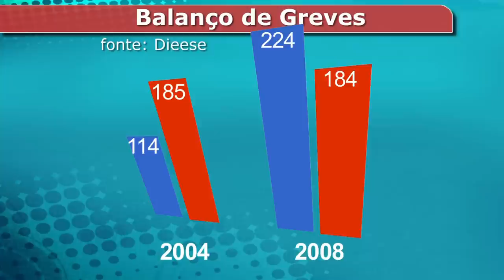Reportagem mostra o que está por trás da onda de greves no Brasil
Greve dos professores, greve dos carteiros, greve dos bancários. No Brasil e no mundo o povo vai à luta e ganha as ruas. Para descobrir os motivos desta onda de greves que cobre o país, a TV Vermelho entrevistou populares, lideranças sindicais e o Dieese (Departamento Intersindical de Estatística e Estudos Socioeconômicos). Navegue com a gente por este debate e dê também a sua opinião sobre este tema!